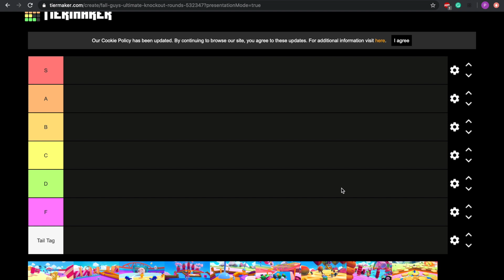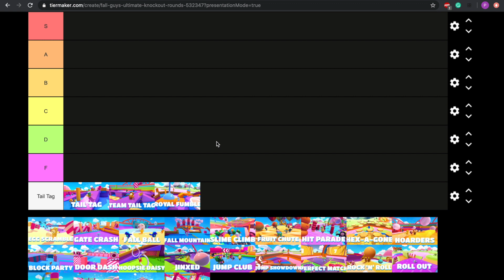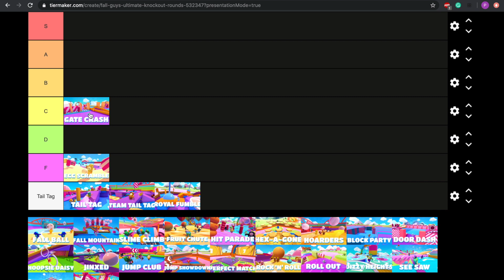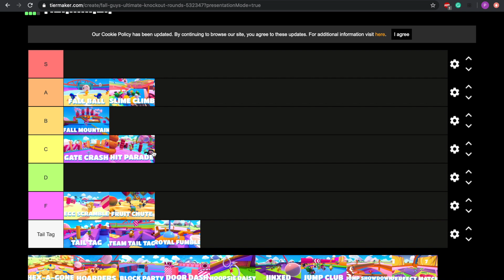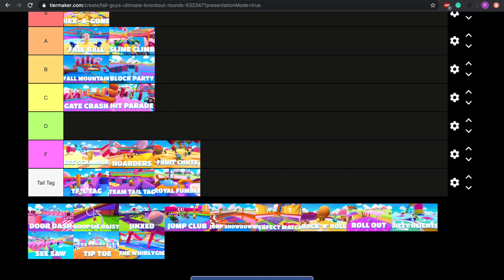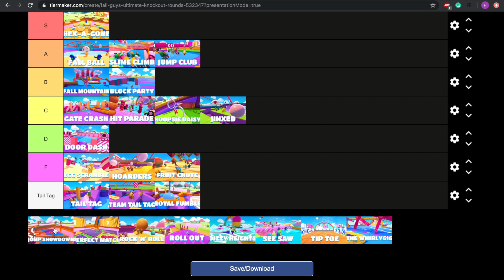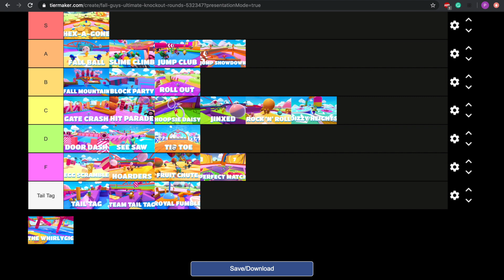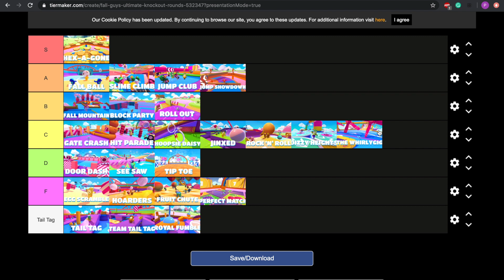Definitive fall guys tier list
Tail tag can engulf my nuts as far as I'm concerned.